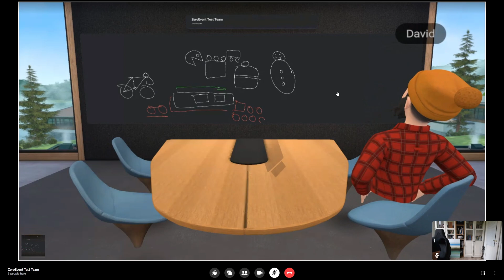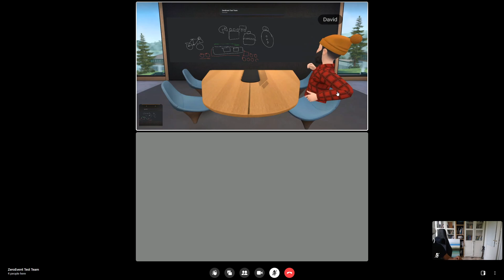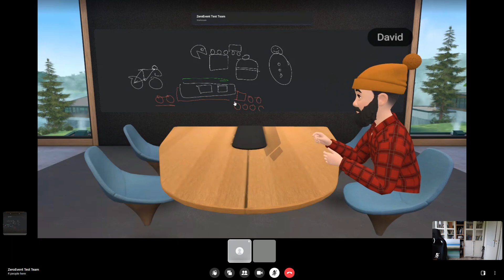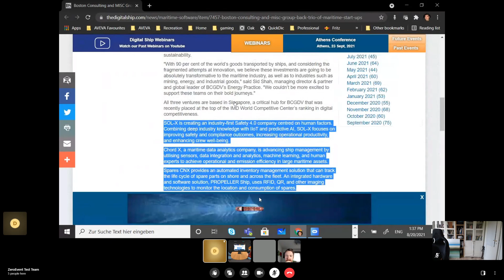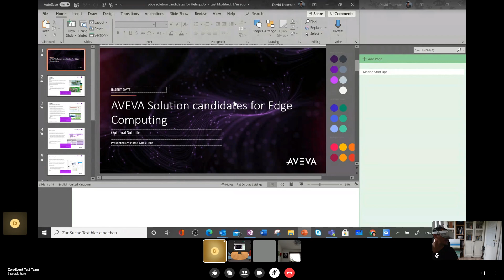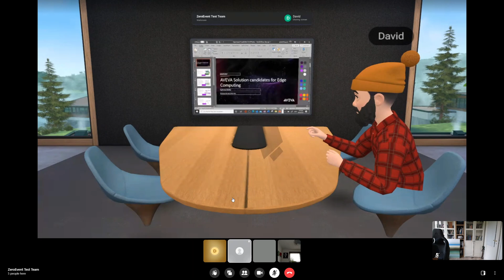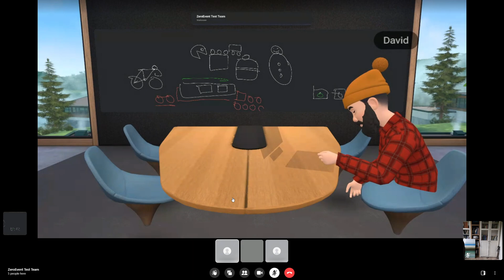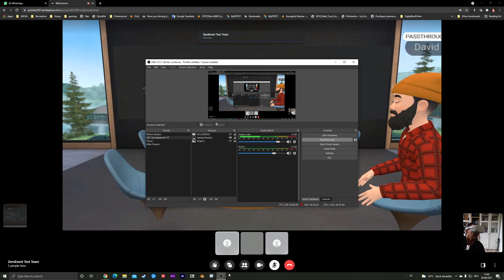Facebook Horizons Workrooms as seen from a non VR user connecting to the room.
Recroding of a demo session in Horizons Workrooms as seen by a non VR user.